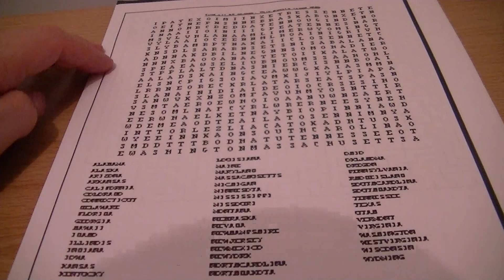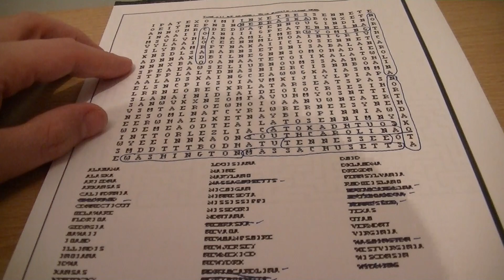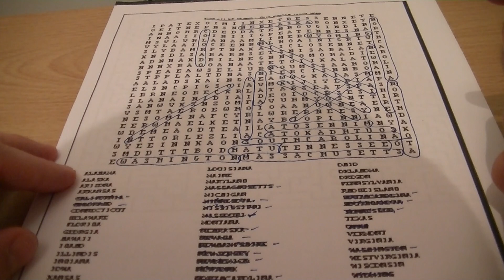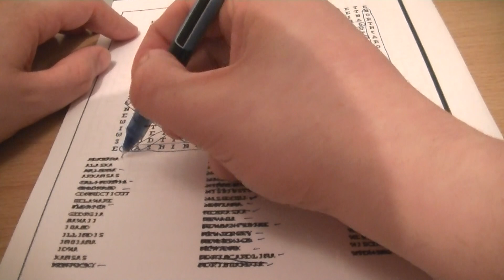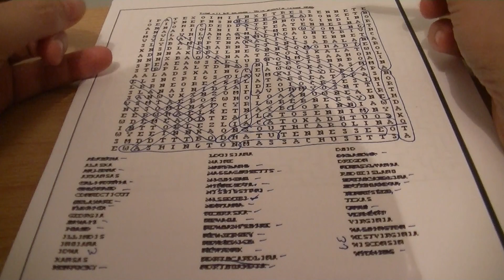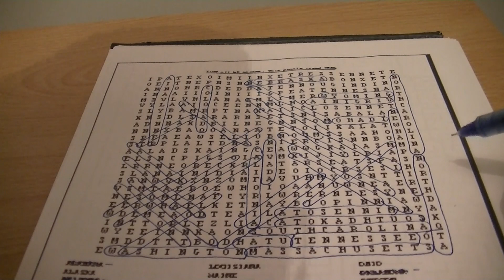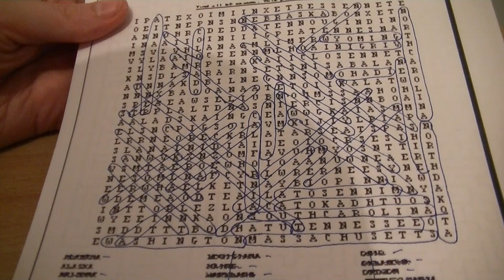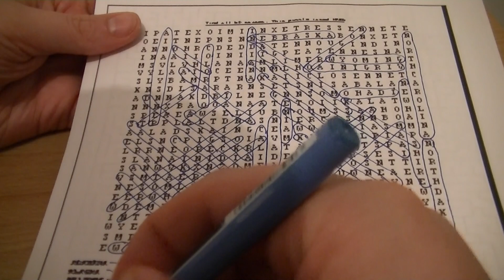US State Word Search Whisper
In case you miss it being mentioned during the video, this is a terrible font.